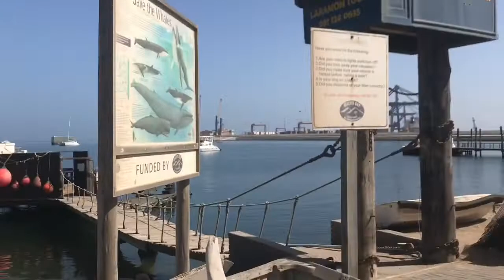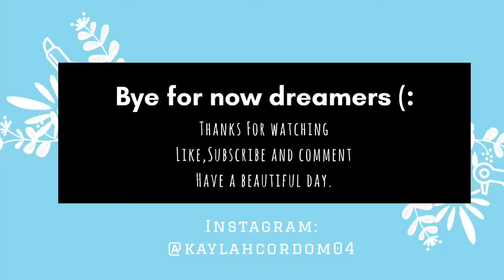Vlogmas day 17: Walvis Bay Tourism destination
Hi beautiful people this video is My dad and I walking along the Lagoon and visiting the waterfront 😋💓 so Enjoy 😊

The songs in this video do not belong to me but the owners !

a positive comment.💞